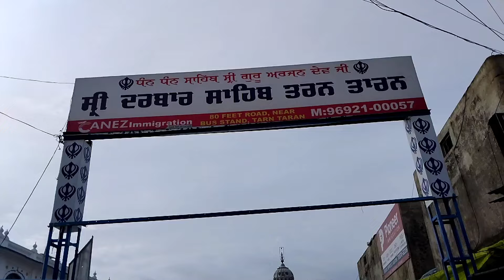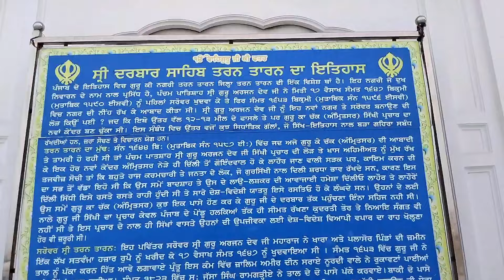ਸ਼੍ਰੀ ਅਮ੍ਰਿੰਤਸਰ ਸਾਹਿਬ VLOG CYCLE 🚴‍♂️ (DAY-1) | By Mera Desh Punjab#trending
ਯਾਤਰਾ ਸ਼੍ਰੀ ਅਮ੍ਰਿੰਤਸਰ ਸਾਹਿਬ Cycle 🚴‍♂️ (DAY-1) | By Mera Desh Punjab#trending